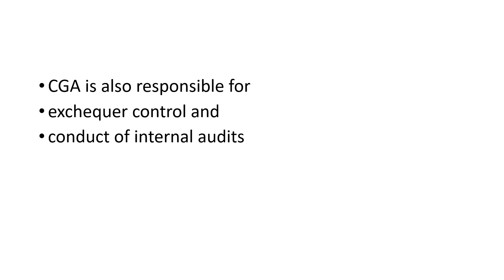Controller General of Accounts CGA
Shri S.S. Dubey is the 28th Controller General of Accounts (CGA).